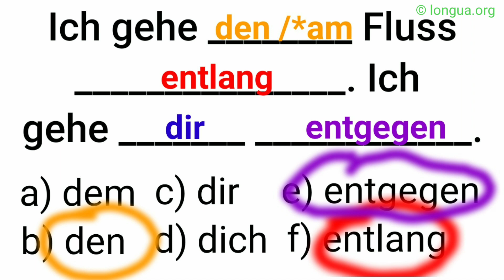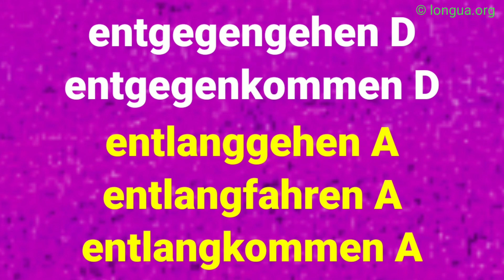gehen, entlang, entgegen, den, dem, der, am, im, auf dem, Fluss, wohin, wo, womit, Akkusativ, Dativ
@languages - longua

Ich fahre den Fluss entlang.
Ich gehe dir entgegen.
an, aus, auf, zu, den, dem, der, am, im, auf dem